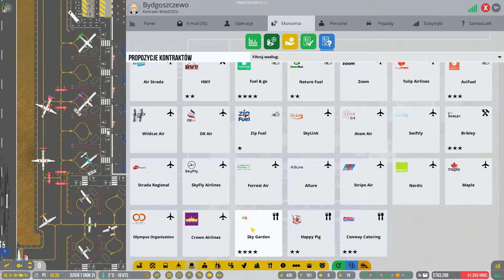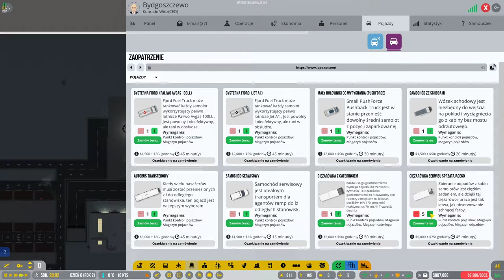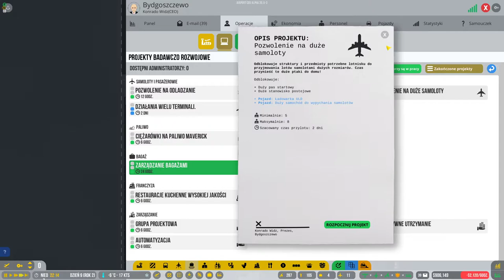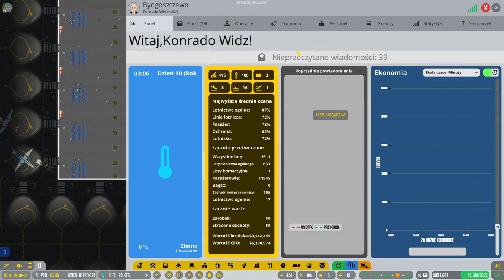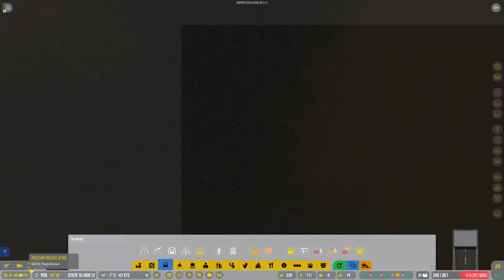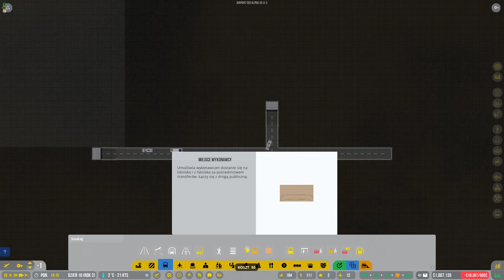Airport CEO #11 Czyszczenie kabin, sklepy i restauracje